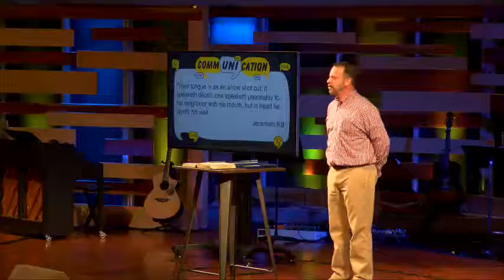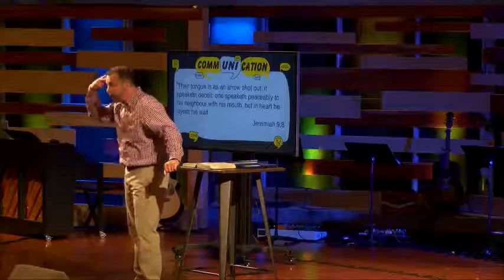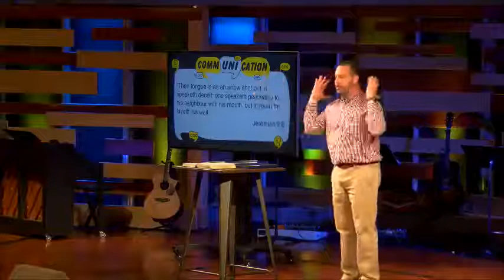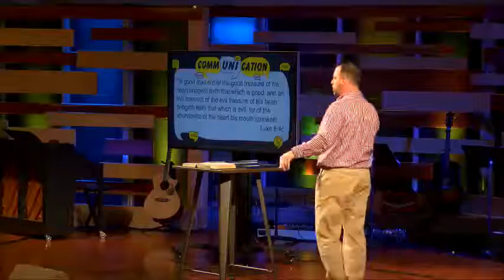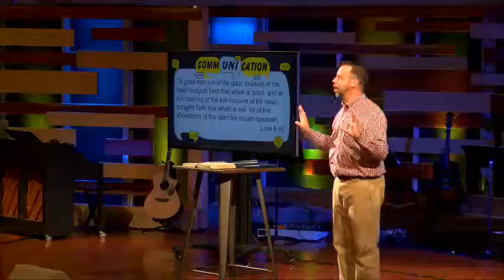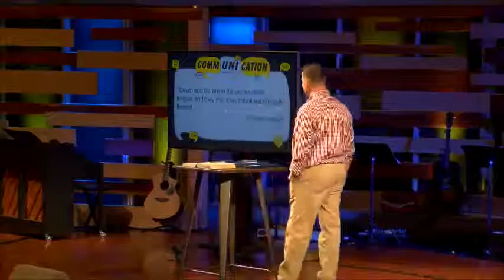Communication Week 1